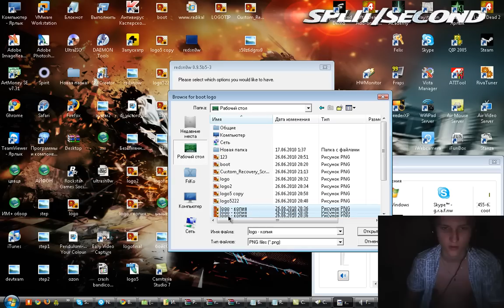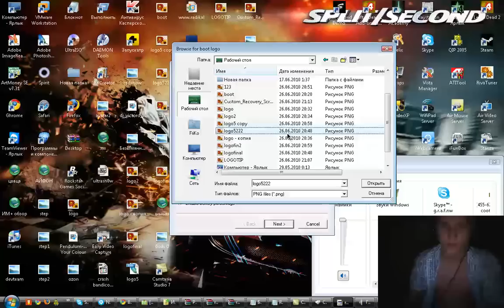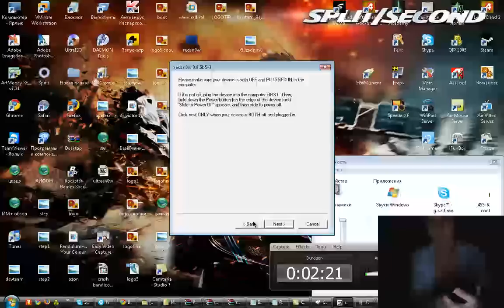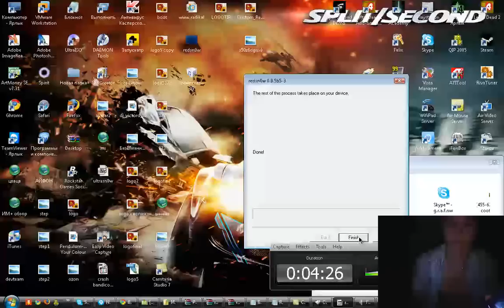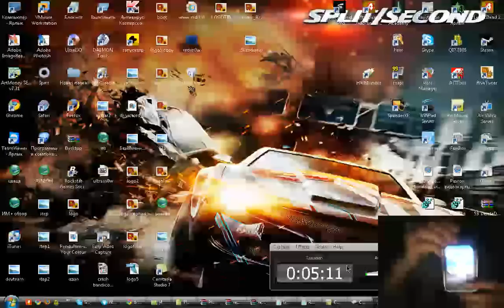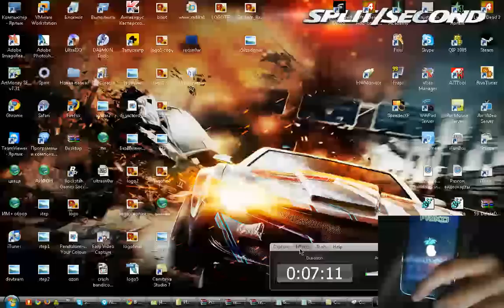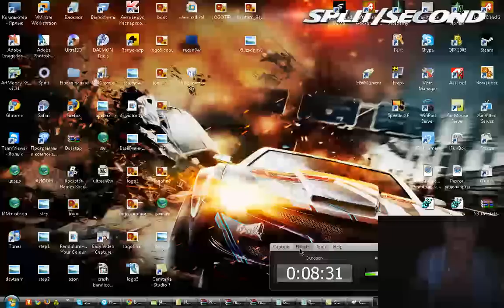FAQ redsn0w русский, iOS4.0 взлом\jailbreak